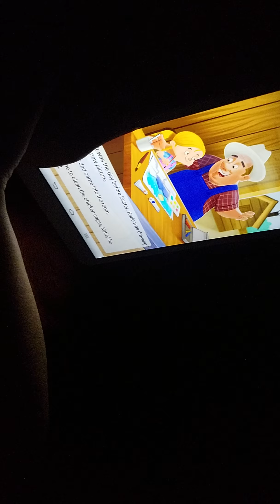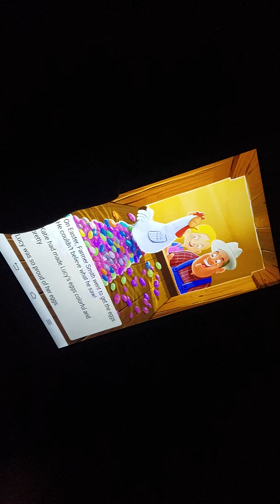Knightlee reads a book